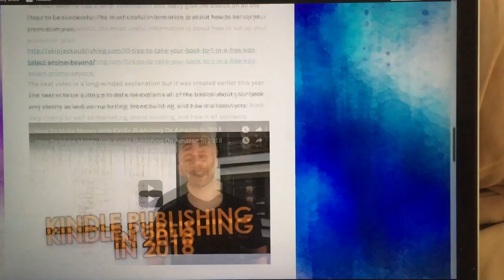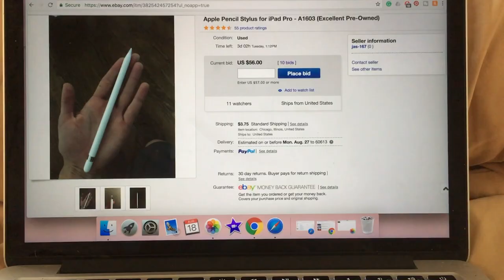Can You Really Make Money From 'Passive Income' and Work From Home Freelance Jobs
Hellooo Everyone!
I'm currently discontinuing this youtube channel. If you want to see videos like this one please view my current channel, Hello Tyne

Hey guys,
Today I wanted to go over some passive streams of income and work from home freelance work to see if you could actually make money. I talk about things like surveys, freelance writing, blogging, youtube, and more. These are most of the viable ways to make money online that I've run across. If you know of any others please let me know!
Have a sparkling day.